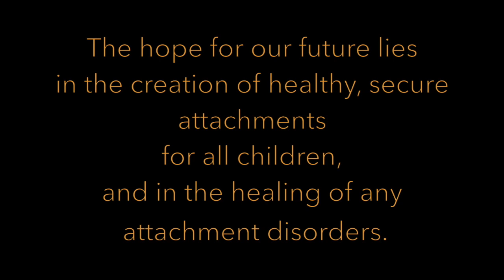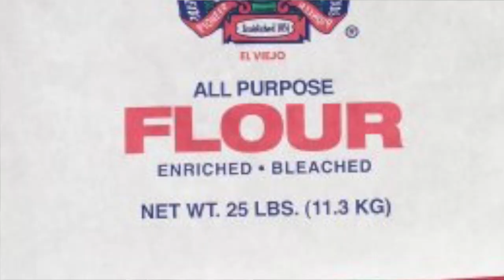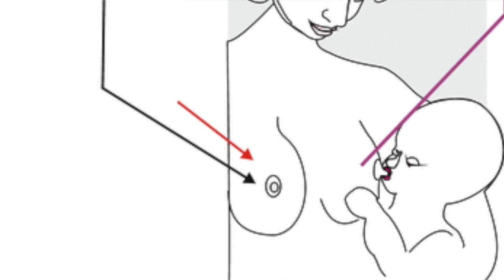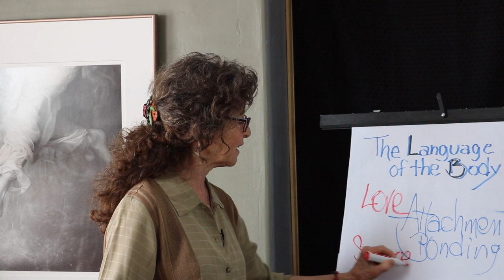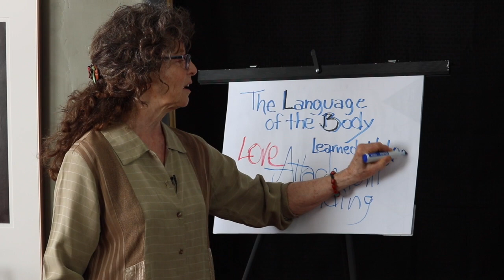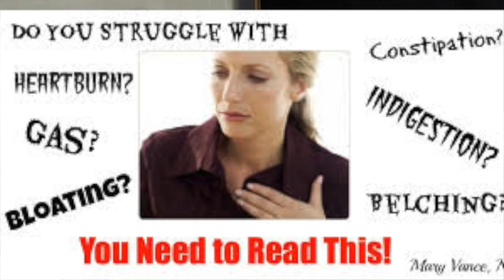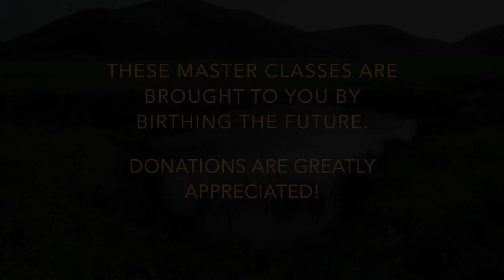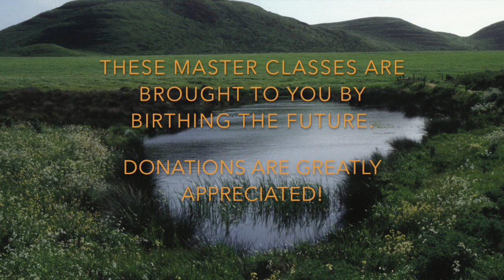The Human Attachment Project Master Class Part 6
This class is part 6 of The Human Attachment Project,  a 6-part Master Class series with Suzanne Arms, of Birthing the Future.
Class 6 is about the body and the language it uses to speak to us. This series is relevant to anyone of any age, whether or not you ever have or will have children. The series is free, and it is my hope that you will use it in your life and your work and share it with others.